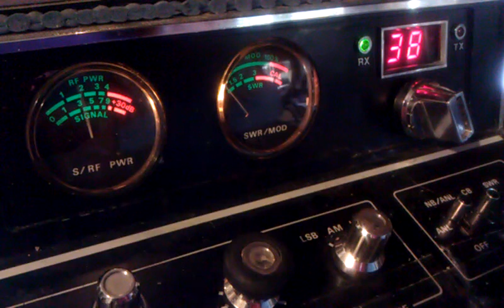N4TAT saying come get me in georgia prozac kid